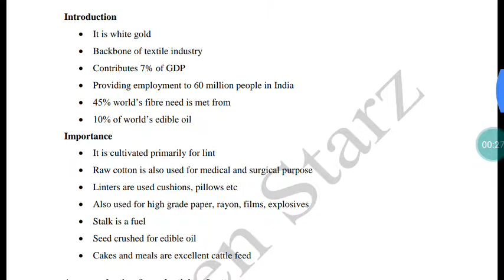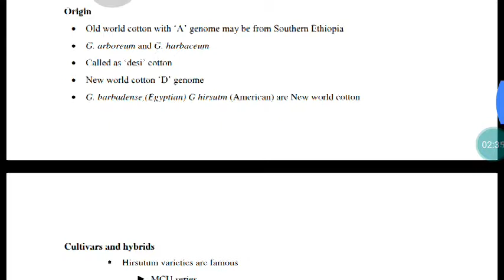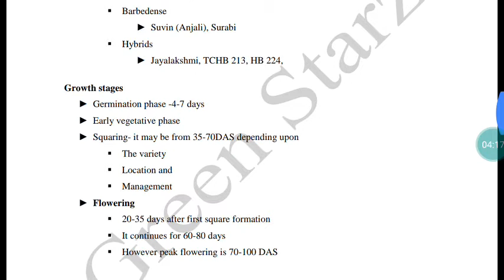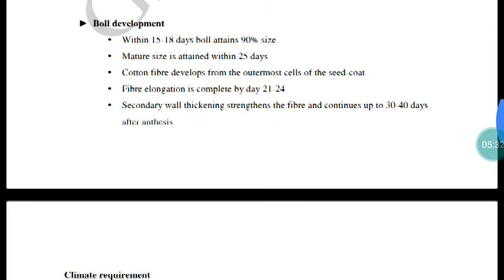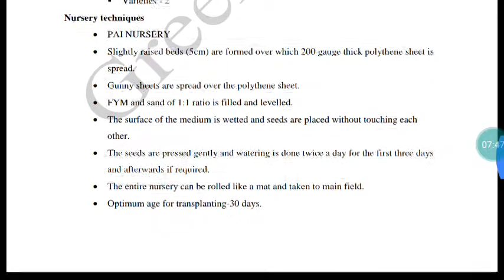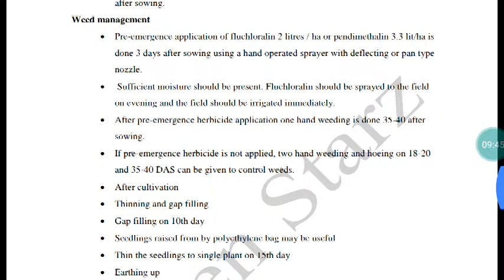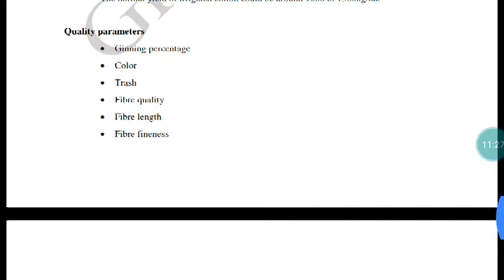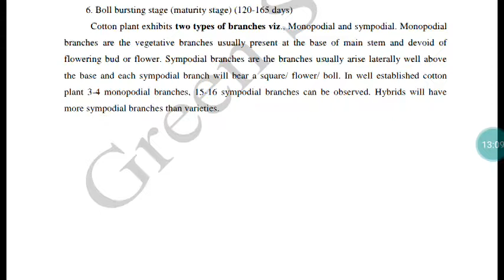Agronomy of cotton -Dr.Eevera Tamilmani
For TNPSC Agricultural Officer exam